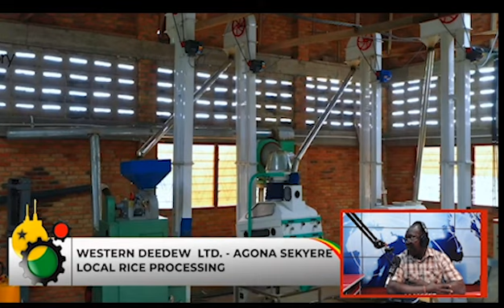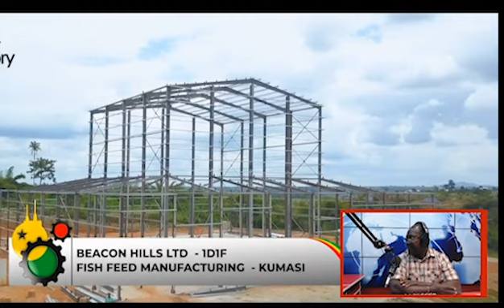Nana Addo legacy 6: Completed One District One Factory Projects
We focus on Politics, Business, Lifestyle, General News, Sports, and Authentic Africa Music/video and Entertainment.
Our brand is refreshingly different in that we combine a comprehensive and credible news function, backed by innovative listener-driven programs and exciting promotions with vibrant audience participation.